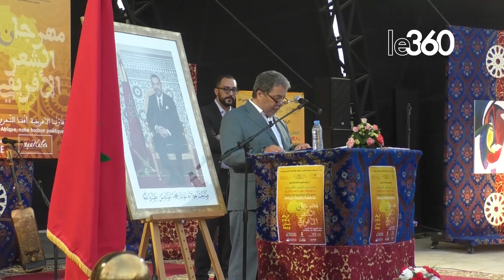انطلاق مهرجان الشعر الإفريقي بالرباط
افتتحت، مساء أمس الجمعة، بالرباط، فعاليات الدورة الأولى من مهرجان الشعر الإفريقي، الذي تنظمه، تحت الرعاية السامية للملك محمد السادس، وزارة الشباب والثقافة والتواصل، وبيت الشعر في المغرب في إطار الاحتفال بالرباط عاصمة للثقافة الإفريقية.